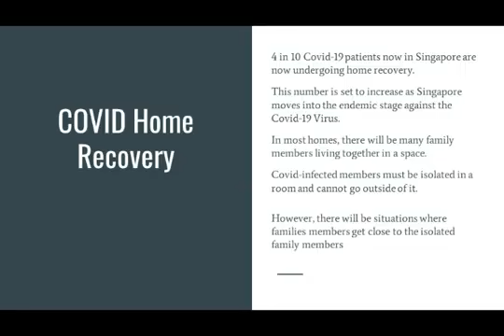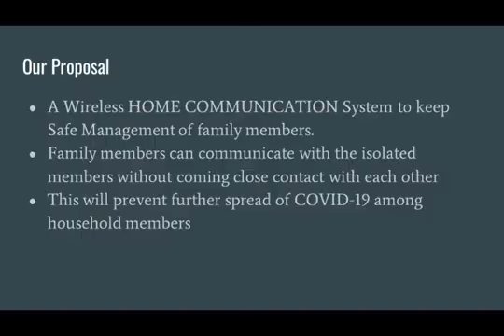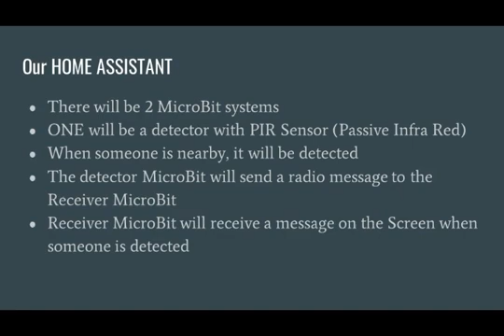Home Recovery Assistant - Team RCCP MB 1 (Robotics Connection)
IDE Maker 2021 - Primary School Category